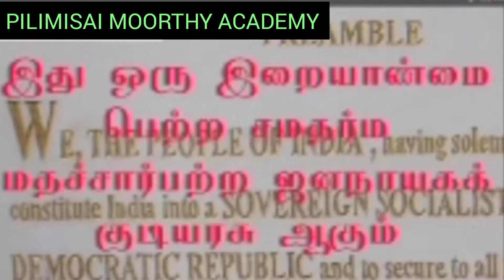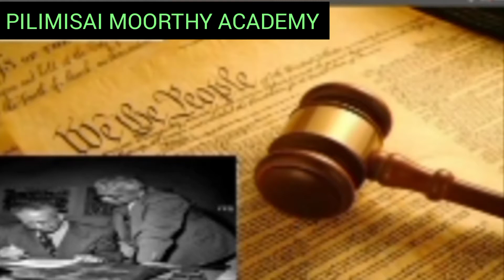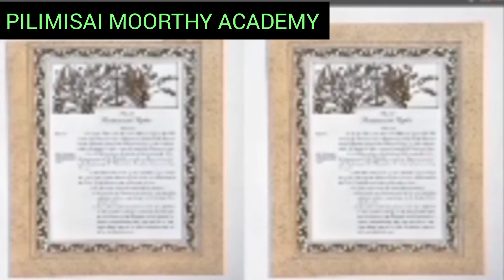இந்திய அரசியலமைப்புச் சட்டம்/TNPSC AND TET EXAM 2022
இந்திய அரசியலமைப்புச் சட்டம் /TNPSC AND EXAM 2022